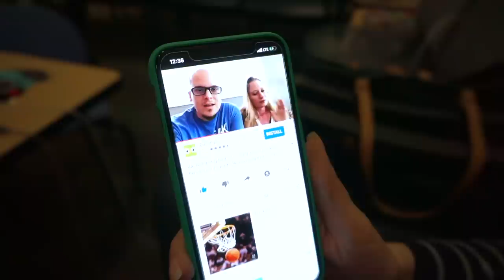Penelope's BIG Surgery Day (She Waited Years for This)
Penelope's cleft palate is FINALLY REPAIRED!!! We took her in for her surgery this week and she was so excited, and a little nervous, but after only a few hours, she was recovering in her hospital room for the night. So excited for this sweet, brave girl.